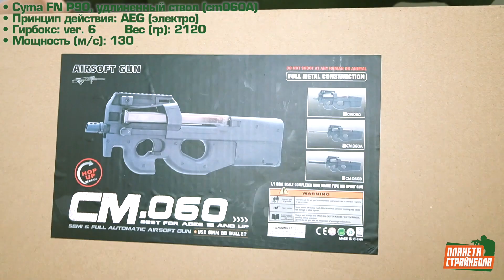Обзор FN P90 от Cyma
Cyma Пистолет-пулемет FN P90 удлиненный ствол (cm060A)